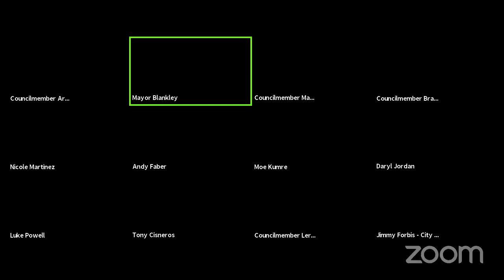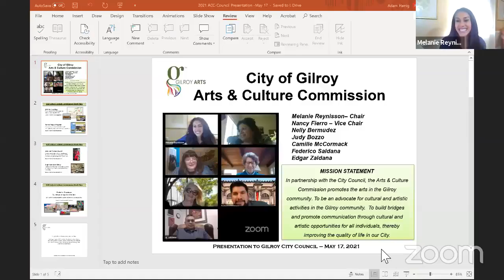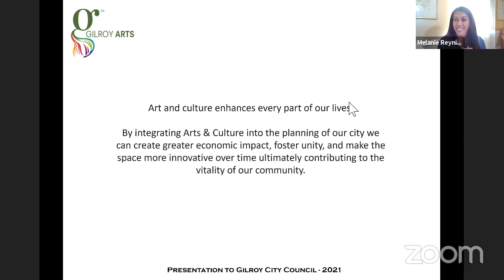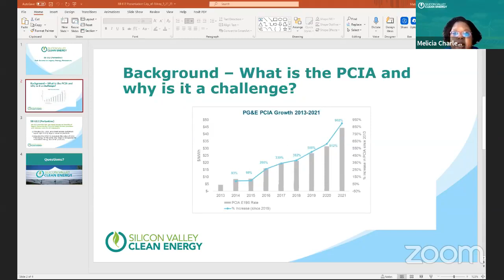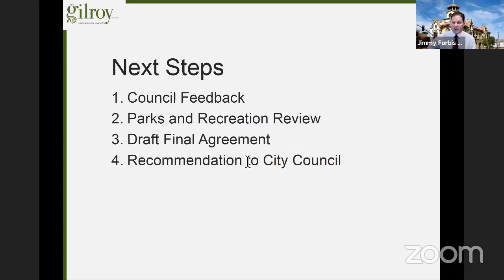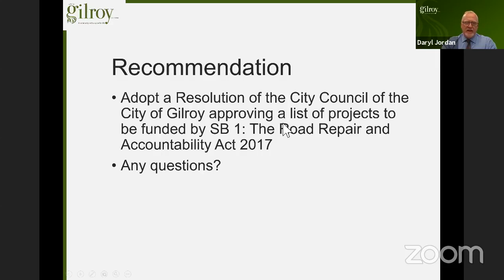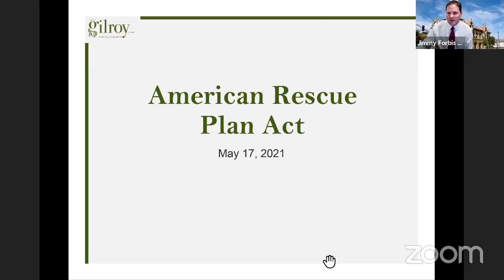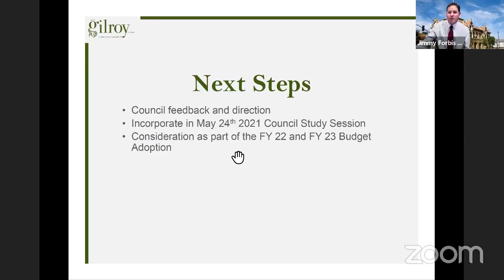May 17, 2021 Gilroy City Council Meeting